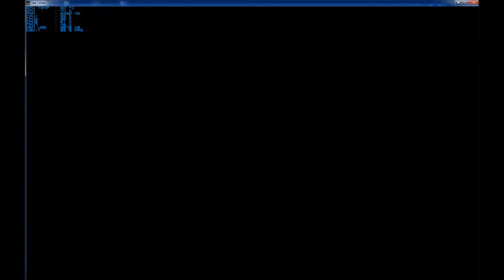ptu200c error0 p2